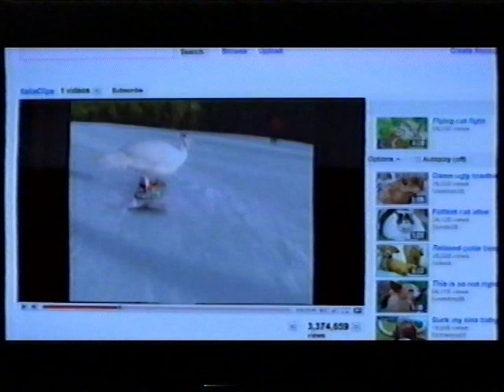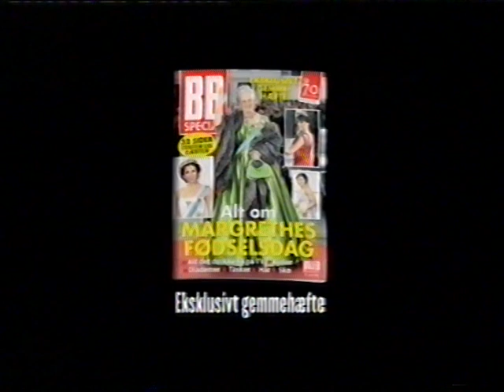TV2 reklamer fra 2010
Indhold:
00:05 - En lidt halveret reklame for Lancome.
00:24 - GodtArbejde.dk reklame.
00:55 - Telenor reklame.
01:46 - Superbest reklame.
02:02 - GF forsikring.
02:28 - Billedbladet reklame.
02:53 - OBH Nordica.
03:24 - Falck reklame.
03:55 - HTH reklame.
04:10 - Halveret yousee reklame.